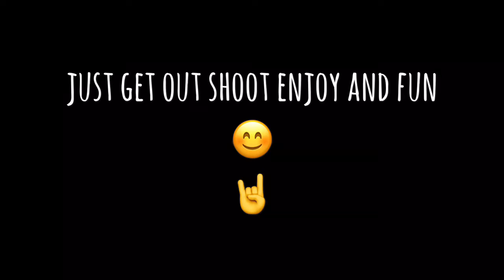outing santai-santai bersama group fotografi jalanan malaysia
ini adalah outing untuk yang merminati street photografi,ahli-ahli ini ada setiap hari minggu atau cuti umum sekitar kuala lumpur.